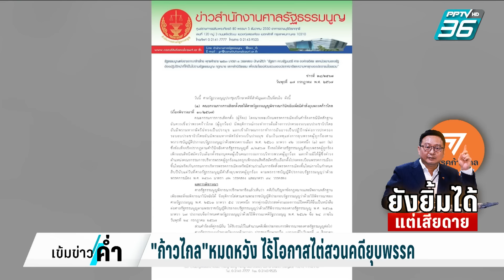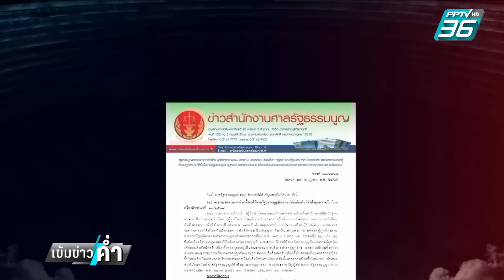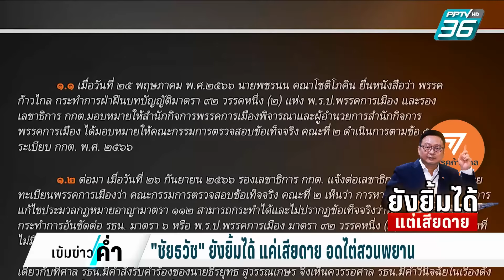"ก้าวไกล"หมดหวัง ไร้โอกาสไต่สวนคดียุบพรรค รอวินิจฉัย 7ส.ค. | เข้มข่าวค่ำ | 17 ก.ค. 67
คดีการเมืองใหญ่ๆในวันนี้ คงไม่พ้นคดียุบพรรคก้าวไกล วันนี้หลายคนใช้คำว่า หมดหวัง หลังจากศาลรัฐธรรมนูญ มีคำสั่งยุติการไต่สวน หมายความว่าจากนี้ ศาล ไม่รับเอกสารหลักฐานเกี่ยวกับคดีนี้เพิ่มแล้ว และไม่เปิดโอกาสให้ไต่สวนพยานปากสำคัญอย่างที่ก้าวไกลพยายามร้องขอ เหมือนเป็นการ ปิดประตูแห่งความหวัง ของพรรคก้าวไกล ที่ตอนนี้ ทำได้เพียงแค่ รอฟังคำวินิจฉัย วันที่ 7 ส.ค.นี้ ว่า จะยุบพรรคหรือไม่